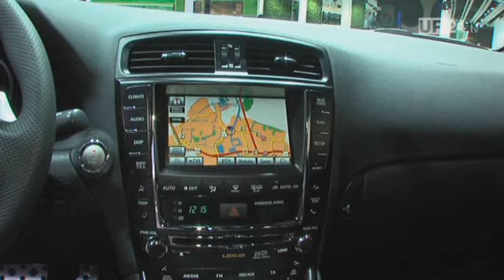UP24.TV Paris Motor Show 2010: Lexus wird kompakt (DE)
Toyotas Nobelmarke Lexus liefert kein Modell mehr mit reinem Verbrennungsmotor. Es gibt einen Lexus nur noch mit Hybrid-Antrieb. Mit dem CT 200h kommt der erste Lexus der Kompakt-Klasse.